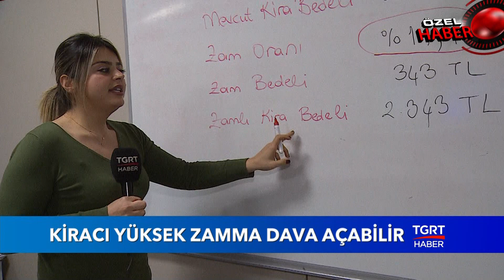Kiracı Yüksek Zamma Dava Açabilir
Kiralara yapılacak zam bedelleri artık 'TÜFE' ye yani tüketici enflasyonuna göre belirlenecek.ev sahibi tüfe'nin 12 aylık ortalamasının üzerinde zam yaparsa kiracı ev sahibine dava açabilecek.